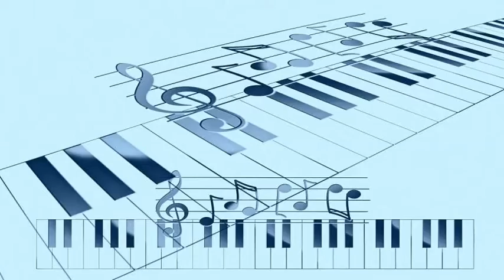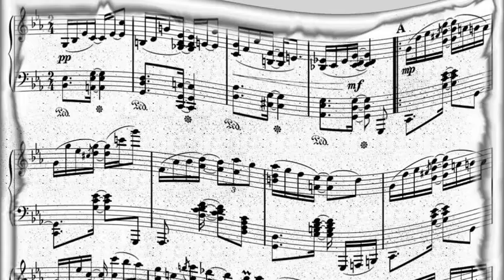Ralph Marterie and His Orchestra - Lullaby of Birdland